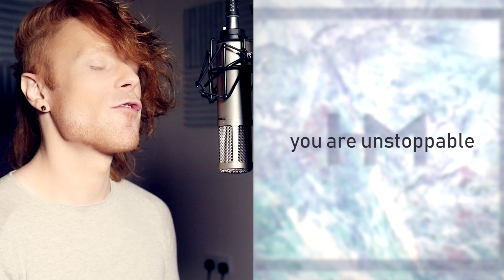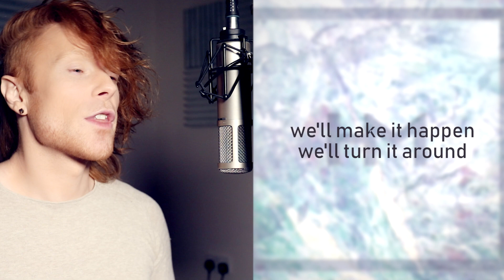Yuri!!! on Ice - "History Maker" (FULL Opening) - Dean Fujioka [Bentley Jones Cover]